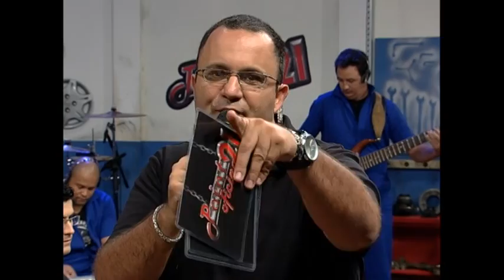Point 21 Oficina - Maconha é droga sim! (parte 4)